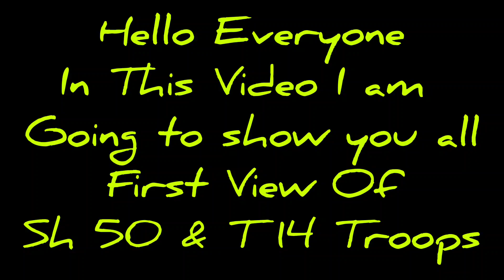Sh 50 & T14 Troops First View | Update 12.4 | King of Avalon KOA | Sachin Mangla